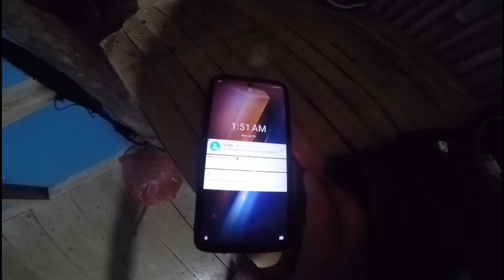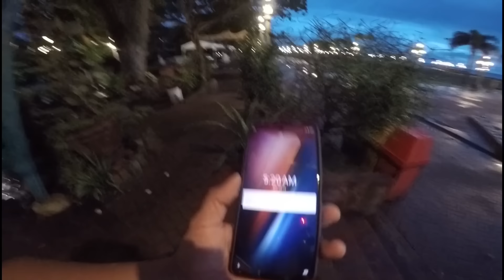BIBIHIRA LANG SA MUNDO MAKATAGPO NG GANITONG TAO /KA BRUNSE